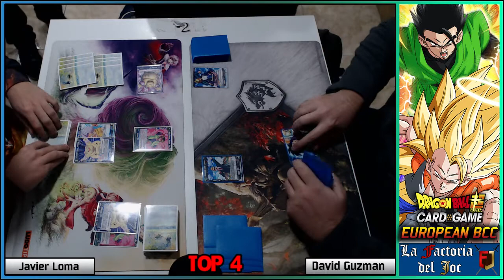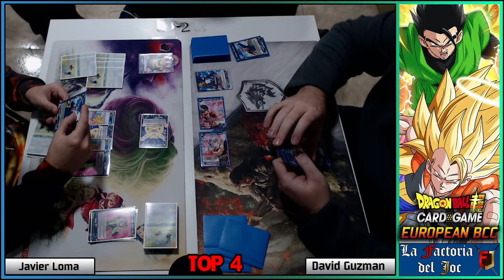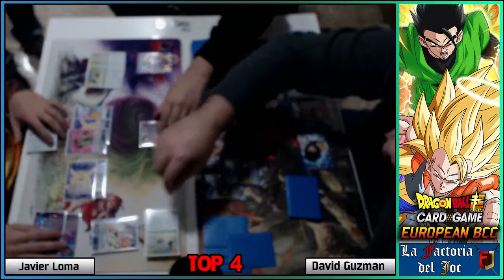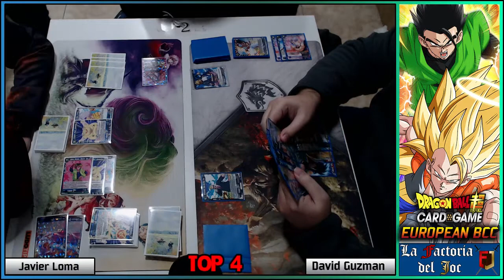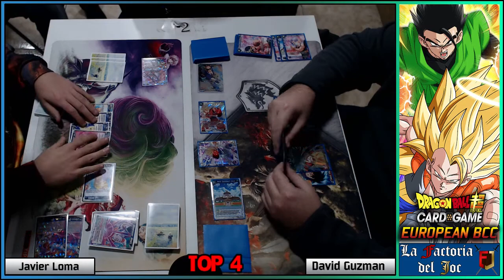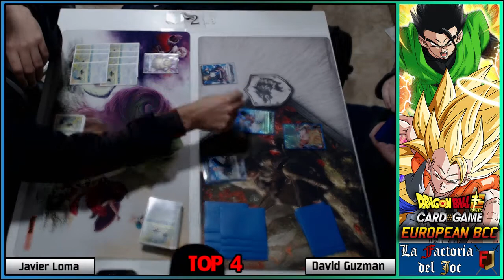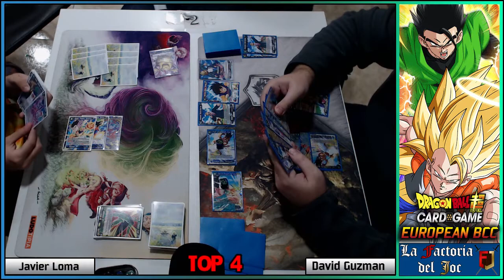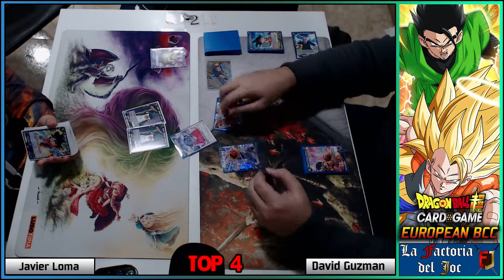DBS BCC European Lleida- SEMIFINAL Janemba Combo Vs Announcer World Tournament